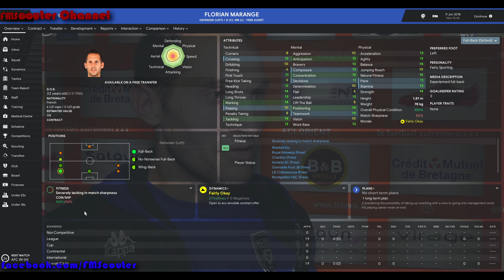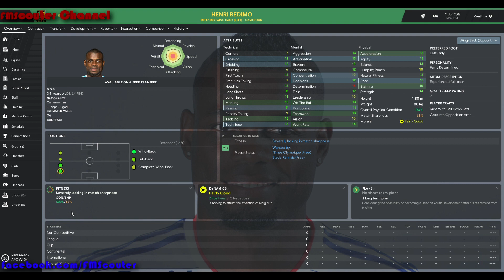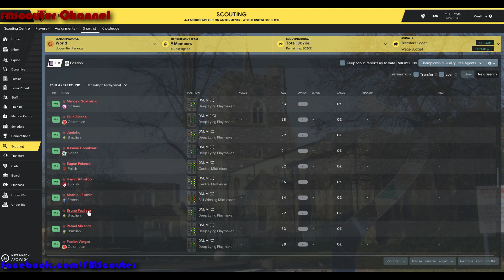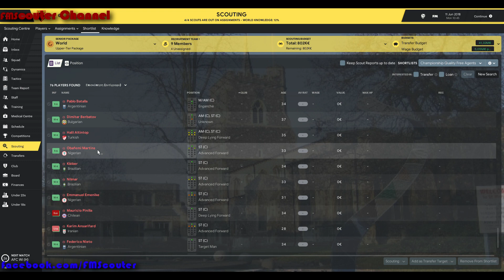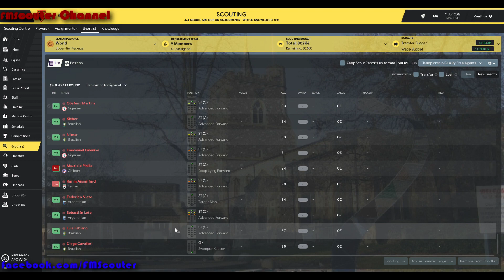Football Manager 2019: Shortlist - Championship - FMS